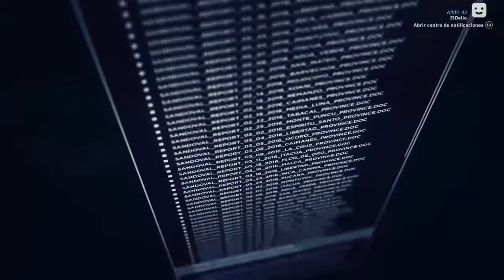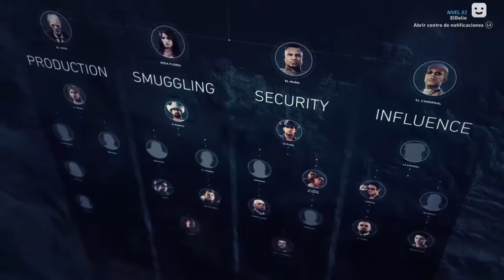Ghost Recon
Modding At It's Best!!!I